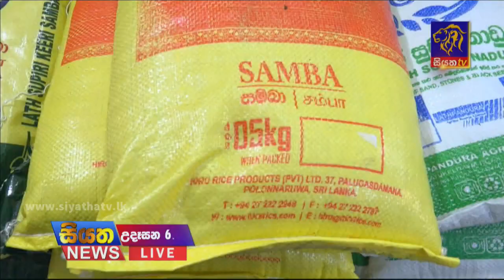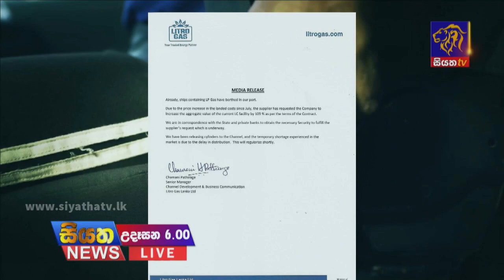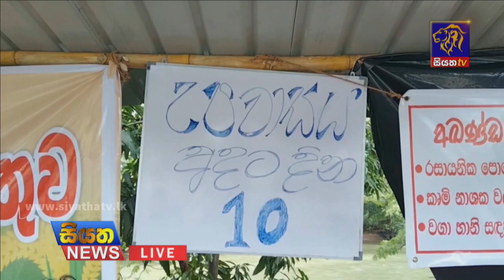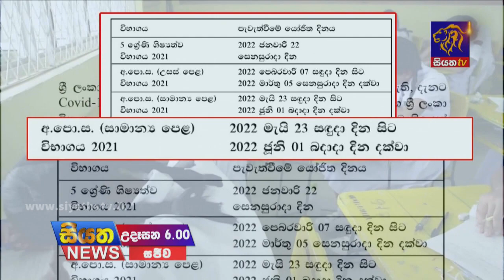Siyatha News | 06.00 AM | 03 - 11 - 2021